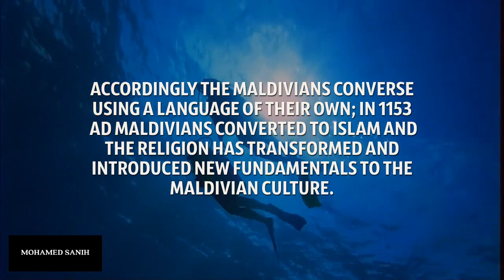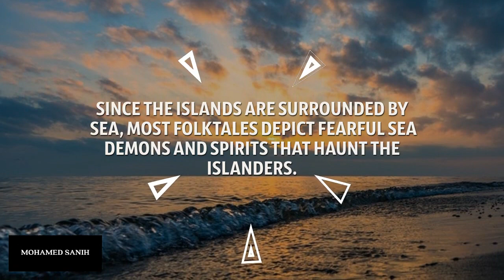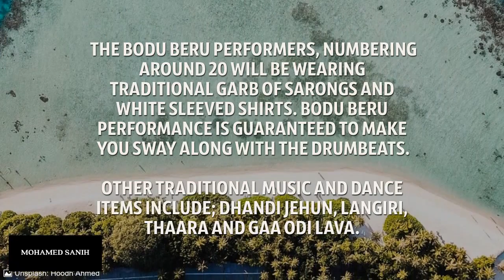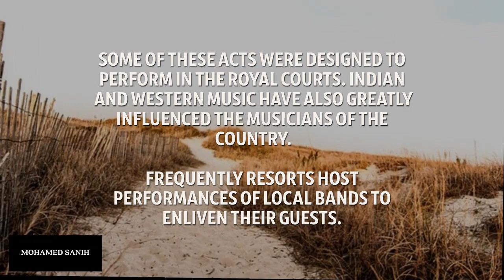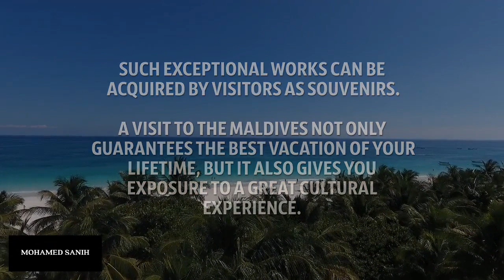Culture of Maldives People - Maldivians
Culture of Maldives People - Maldivian People